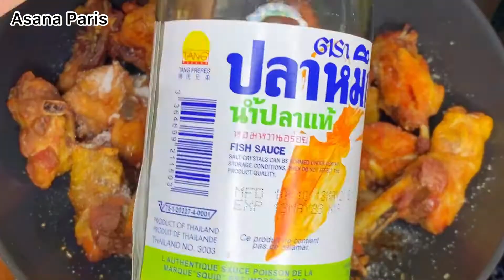Stir Fried Chicken with Garlic/របៀបធ្វេីមាន់ឆាខ្ទឹមសឈ្ងុយឆ្ងាញ់